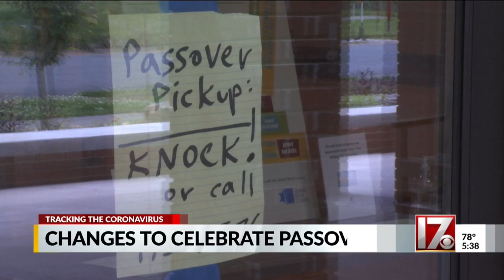Ahead of Passover, Durham's Jewish community adjusts celebrations due to coronavirus